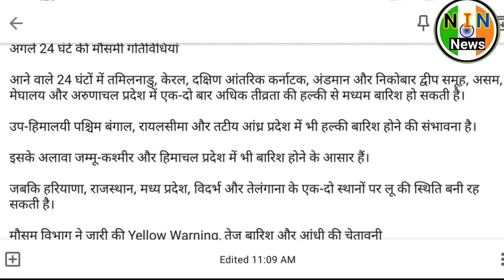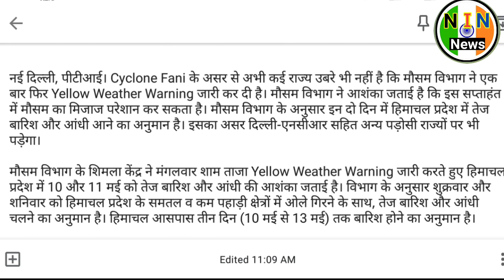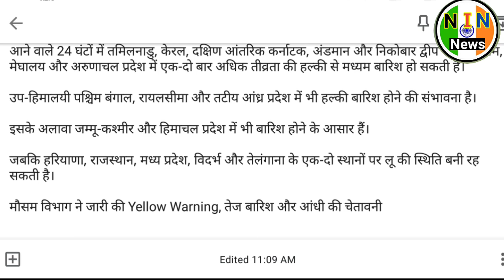8-13 May mosam news|weather report today|Aaj ka Mausam kesa hoga